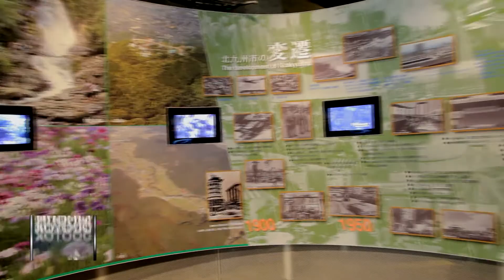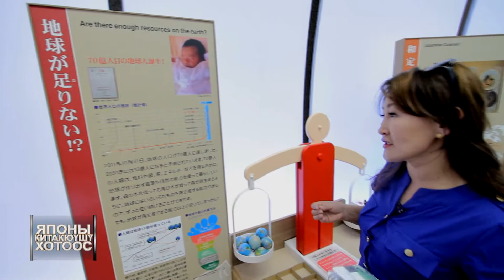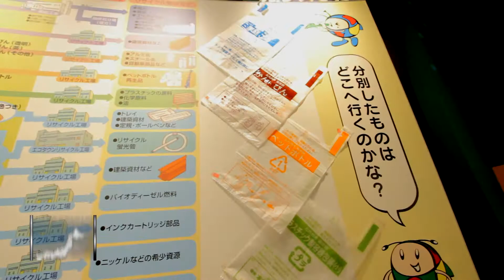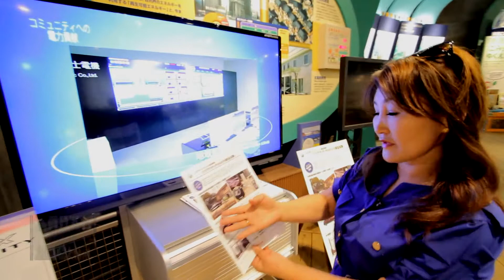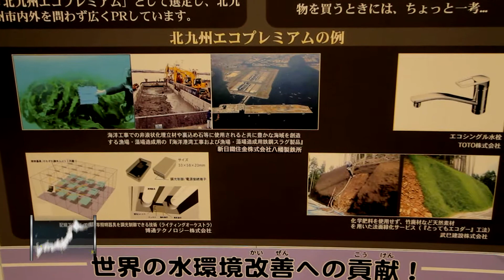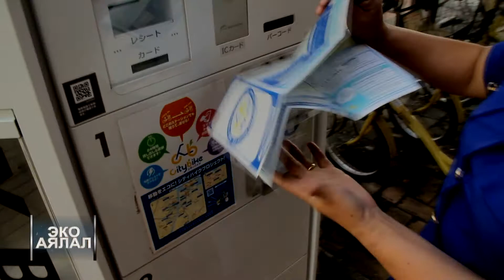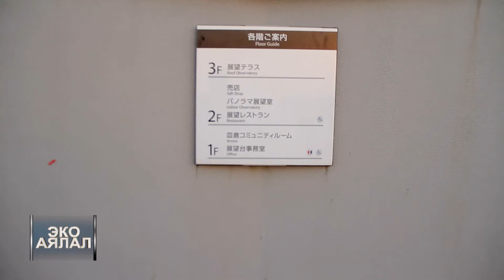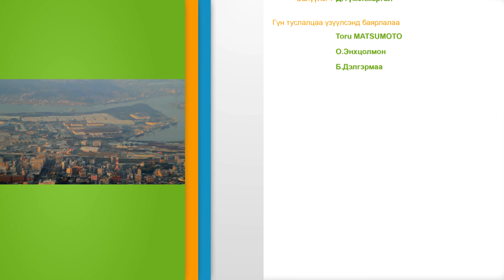eco aylal 12 06